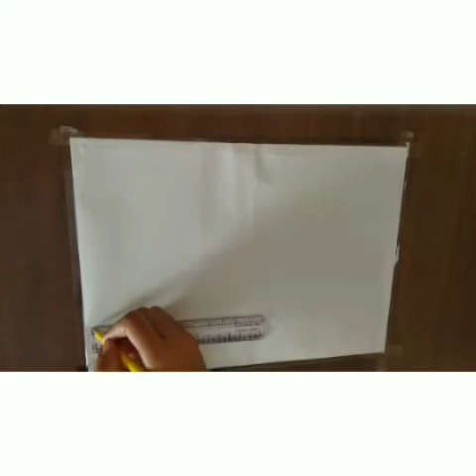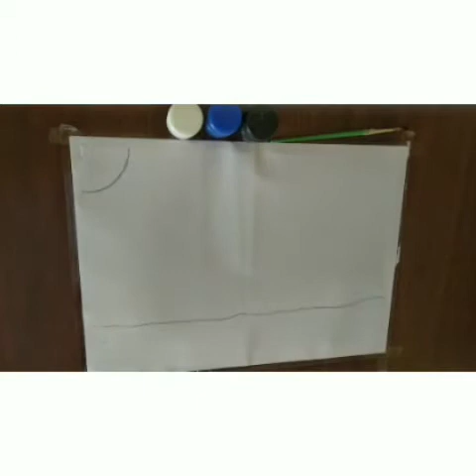Night Painting | Astha Art & Craft .